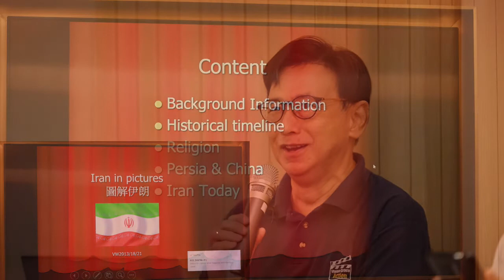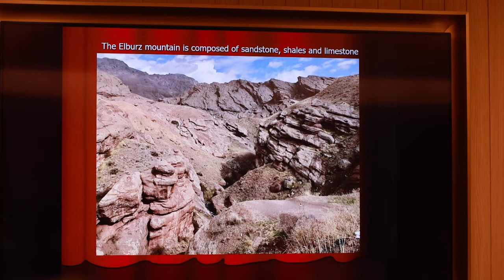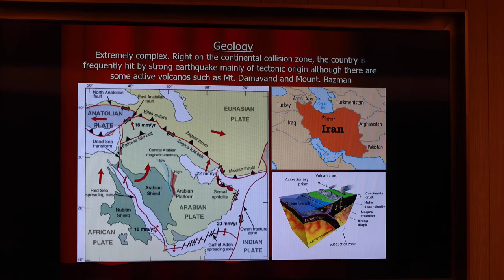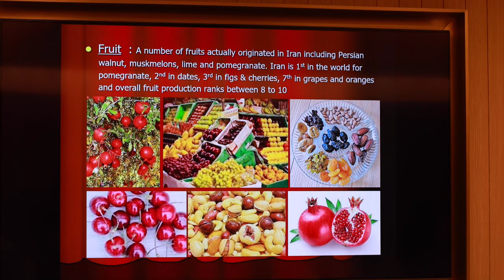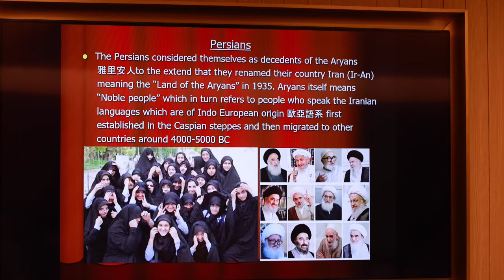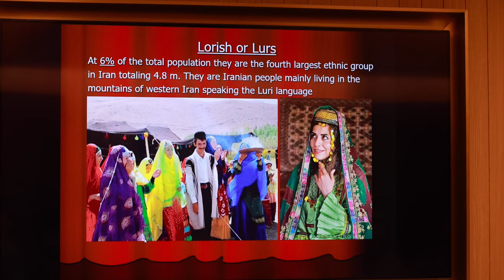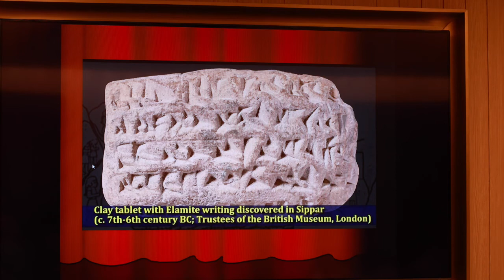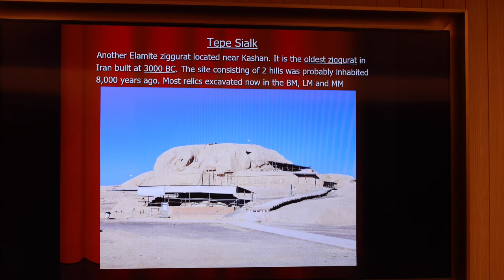20210918 Travel Talk Series - IRAN by Mr. Vincent Wong (part 1)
Countries in Pictures – Travel Talk Series - IRAN – Unveiling its history of glory, sophisticated culture, unique landmarks and geography by Mr. Vincent WONG at the HKUAA Restaurant at 10:30 a.m. on Saturday 18 September 2021

Iran, by Mr Vincent Wong, in HKUAA, second presentation in the world travel talk Series